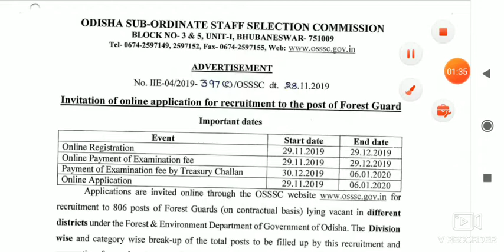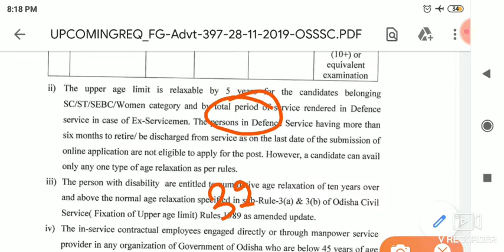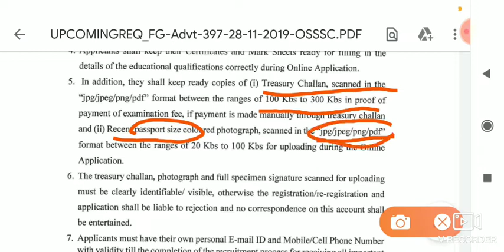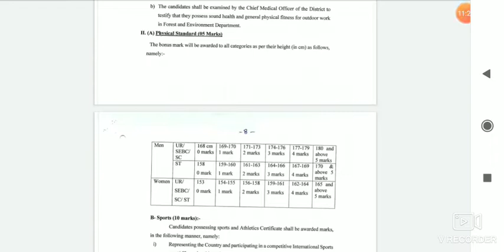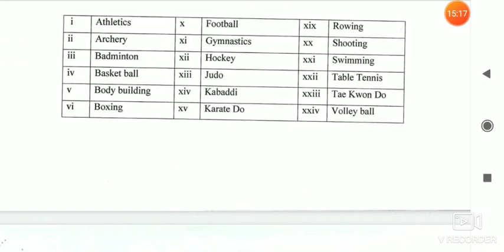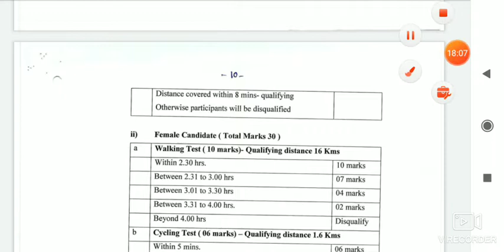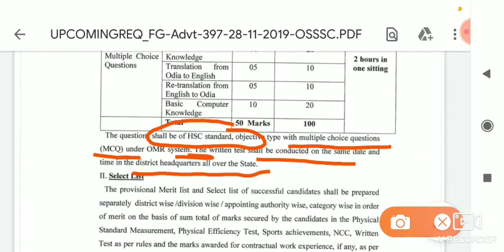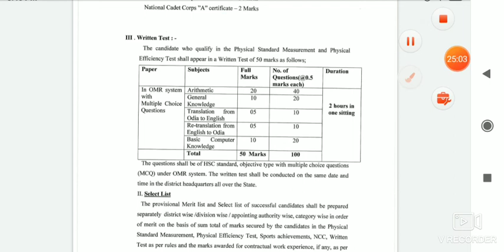ଆସିଗଲା ଫରେଷ୍ଟ ଗାର୍ଡ ଚାକିରି ଶୀଘ୍ର ଆବେଦନ କରନ୍ତୁ // Forest Guards Vacancy Apply Quickly// By Answer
OSSSC FOREST GUARDS JOB
QUALIFICATIONS- Matriculation/10th
Application Date